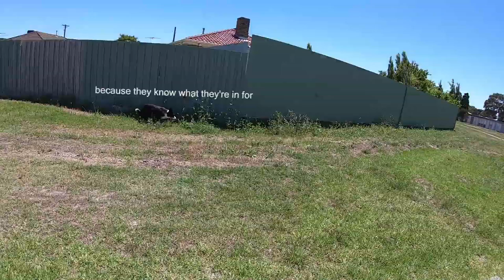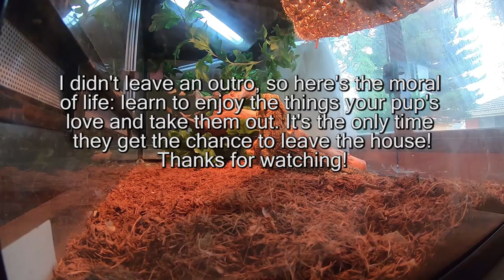Walking at the Park | Bordercollie in Action!! | Poop Patrol | Chow Chow Talk | Leash Walking!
Today is a wonderful day to put your non-walking shoes on and go for a walk through the park with your four-legged friend!

Sorry Benni, I’m not talking about you!

For those who read descriptions, what’s it like to own a chow chow? I have only ever seen two in the flesh and one online! I would love to know!